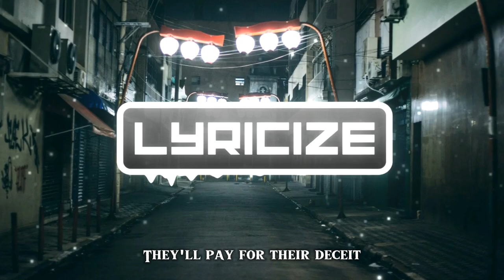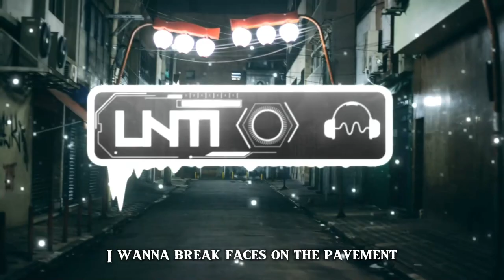NEFFEX - Retribution [Lyrics]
If you own something from this video and have no desire for it to be exhibited on this channel, take action by leaving a comment below or sending me an email. I shall expeditiously take down this video as requested.